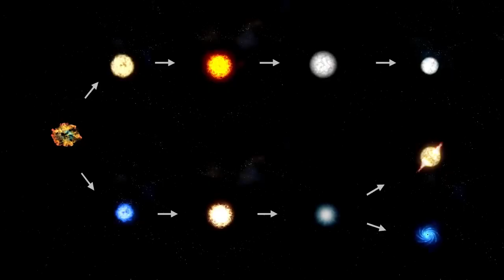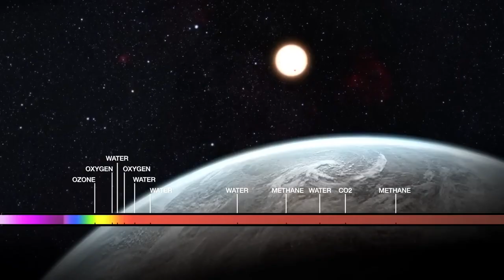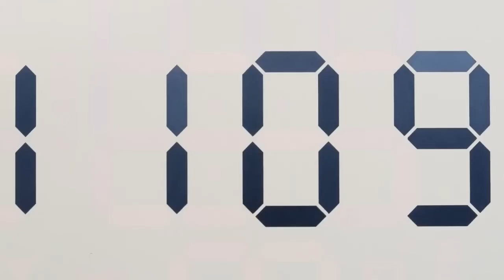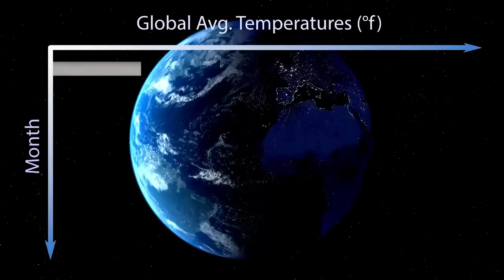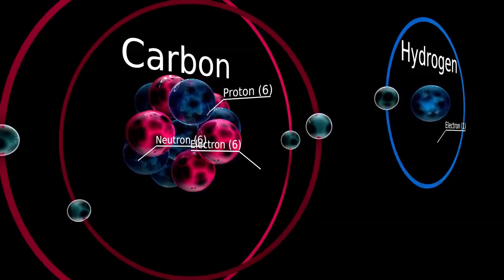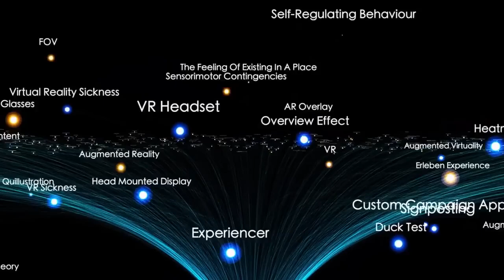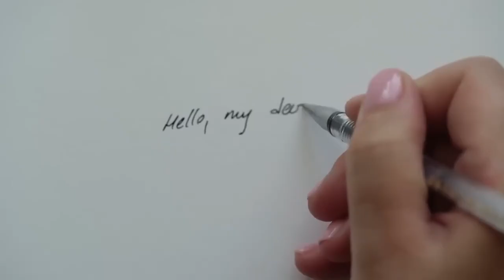James Webb Telescope Finally Detected an Advanced Civilization on Proxima B